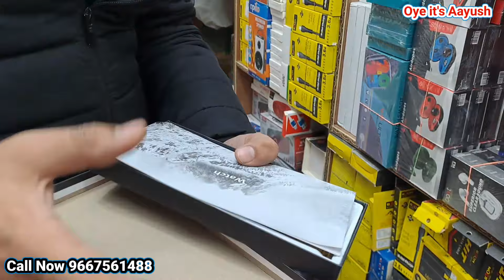सबसे सस्ता Mobile Accessories मात्र ₹3 से शुरू 😱🔥 Mobile Accessories wholesale market & Smart Watch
Dost Telecom
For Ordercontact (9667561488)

mobile accessories
kdm mobile accessories wholesale market in delhi
Ayush
mobile accessories karol bagh
mobile accessories in delhi
smart gadgets
Aayush
karol bagh mobile accessories
new gadget nagri new video
new gadget nagri microscope
mobile market in delhi
gaffar market